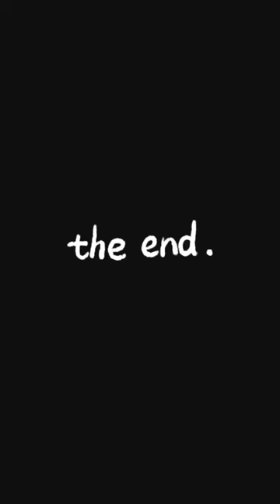Uwaezuoke' is Owing Màsquerade Since 2002.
Uwaezuoke' is Owing Màsquerade Since 2002!! wahala No Dey Finish.